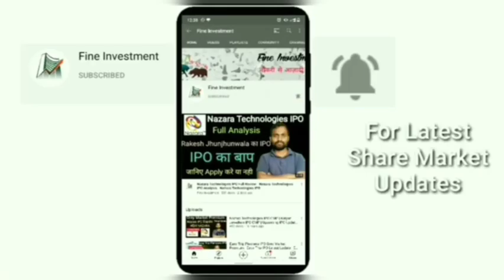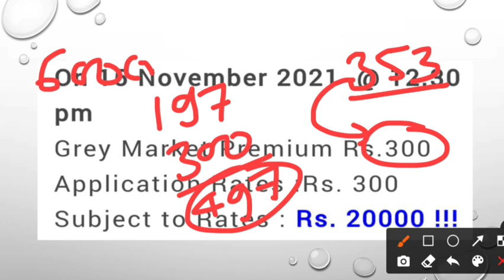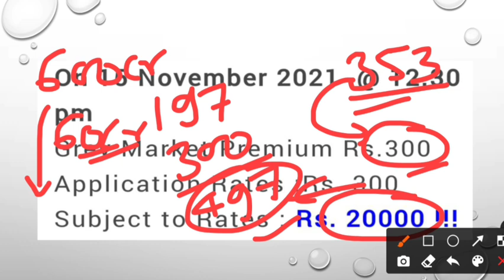Latent View Analytics IPO Premium | Latent View IPO Update | Shubhansh Chaurasia | Fine Investment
Hello friends

                                         About Us

share analysis,
financial news,
grey market premium update,
upcoming ipo,
upcoming ipo news,
share information,
share update,
trading update,
technical analysis,
ipo update
share market information,
investment guidance,
trading tips
trading news,
trading update,
option trading,
future trading,
commodity trading
paytm ipo upadate,
paytm ipo,
paytm ipo listing date,
paytm ipo price band,
paytm ipo listing analysis,
paytm ipo issue size,
paytm ipo in hindi,
paytm ipo lot size,
sigachi industries ipo premium,
sigachi industries listing date,
allotment of sigachi industries ipo,
sigachi industries ipo allotment status,
how to check sigachi industries ipo allotment status,
how to check sigachi industries ipo allotment
sigachi ipo allotment status,
allotment of sigachi ipo
sigachi ipo share